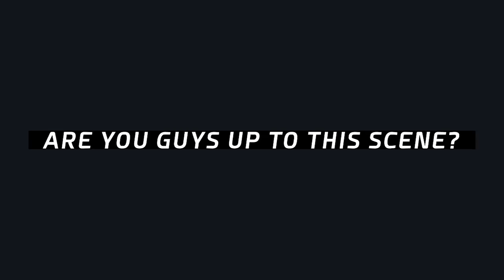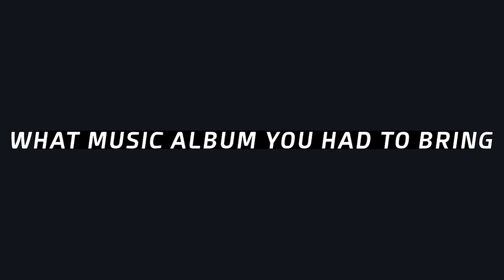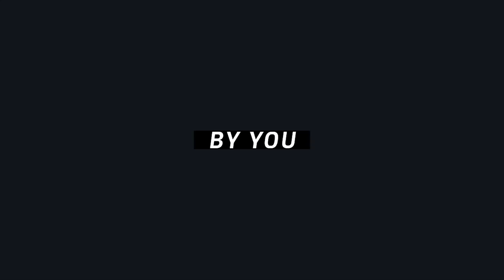INDIE ACCENT TALKS #8 BEDCHAMBER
In this 8th episode, we interviewed Jakarta-based dream pop band, bedchamber, who recently dropped their debut album “Geography”. Songs in Geography were written in different periods of time so they might sound different from one and another, and it also sounds more mature from their previous EP.

In this video, we talked about their favorite songs, videos, local artist recommendation, dream collaboration and a special Geography quiz from us.

Song in the video:
bedchamber - Out Of Line